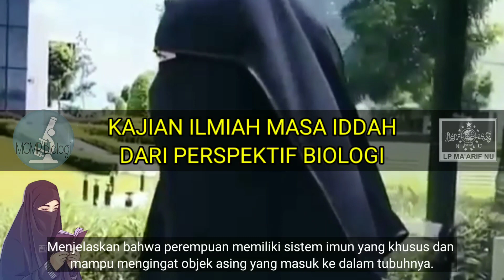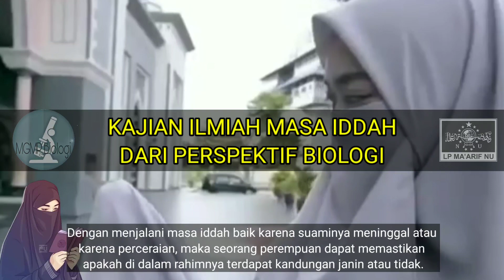Masa Iddah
Masa iddah merupakan masa dimana seorang perempuan yang telah ditinggal mati atau dicerai hidup oleh suaminya untuk menunggu dan menahan diri dari menikahi laki-laki lain.
Lamanya masa iddah berbeda-beda berdasarkan kondisi yang ada. Apabila seorang perempuan ditinggal mati oleh suaminya maka masa iddahnya selama 4 bulan 10 hari. Sedangkan lama masa iddah bagi perempuan yang dicerai hidup oleh suaminya adalah selama 3 kali masa suci.
Hikmah adanya masa iddah bagi perempuan adalah supaya dapat memastikan ada tidaknya janin pada kandungan wanita tersebut. Apabila suatu saat seorang perempuan tadi mendapatkan jodoh yang baru maka tidak akan ada keraguan darinya.
Maha suci Allah yang telah menetapkan syariatnya kepada kita semua.

Bagaimana masa iddah dipandang dari perspektif Biologi? Adakah kajian ilmiah mengenai masa iddah tersebut? Simak videonya ya.

Semoga bermanfaat